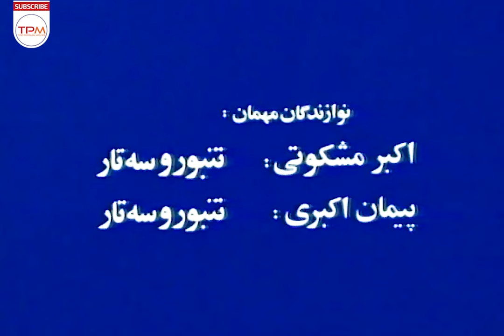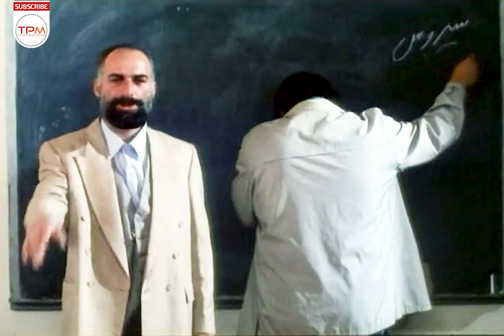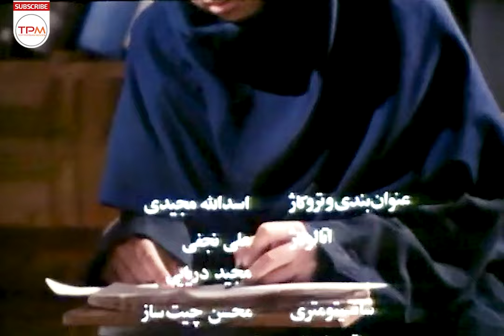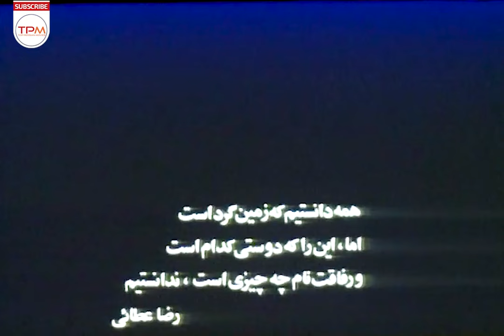فیلم جذاب مصائب شیرین «۱» با بازی رضا داوودنژاد / Masaeb Shirin Iranian Film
«رضا» و «مونا» علاوه بر نسبت فامیلی نزدیک، از دوران کودکی همبازی بودند. والدین آنها ضمن همراهی و لذّت بردن از بازیهای کودکانه، آن‌ها رانامزد می‌خواندند. «رضا» و «مونا» به سنین نوجوانی می‌رسند و عاشق یکدیگر می‌شوند. تا این که…

خلاصه فیلم تماشایی مصائب شیرین 👆👆
فیلم جذاب مصائب شیرین «۱» با نویسندگی و کارگردانی علیرضا داوود نژاد / Masaeb Shirin Iranian Film

عوامل فیلم مصائب شیرین
کارگردان:علیرضا داوود نژاد
تهیه‌کننده:علی واجد سمیعی، علیرضا داوود نژاد
نویسنده:علیرضا داوود نژاد
تدوین‌گر: کیومرث پوراحمد

سال پخش:۱۳۷۷
 ژانر:کمدی/درام
مناسب برای بالای 18 سال
بازیگران فیلم مصائب شیرین(کامل)
احترام السادات حبیبیان
سید شجاع الدین حبیبیان
محمدرضا داوودنژاد
رضا داوودنژاد
مونا داوودنژاد
حسین میرآقایی
زهره میرآقای
پرویز احمدی
سیروس یزدانی
منیر اصفهانی
امیر حقیقی
اقدس سعادت رضایی
Summary of the Iranian movie Masaeb Shirin👇👇👇
"Reza" and "Muna" in addition to their close family relationship, were co-stars since childhood. Their parents, while accompanying and enjoying children's games, called them fiances. "Reza" and "Muna" reach teenage years and fall in love with each other. until

Actors of the Iranian movie Masaeb Shirin
Ehteram Al-Sadat Habibian
Seyyed Shojauddin Habibian
Mohammadreza Davoudenjad
Reza Davoudenjad
Mona Davoudenjad
Hossein Mir Aghaei

Cast
Director:Alireza Davoudnejad
Producer:Ali Wajid Samii, Alireza Davoud Nejad
Author:Alireza Davoudnejad
Editor:Kyomarth Pourahmad

Release:1998
Genre:comedy/drama